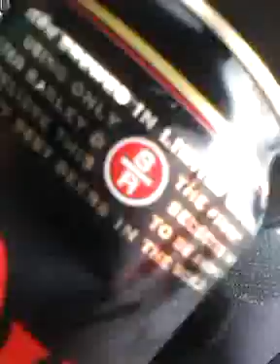Add video in the fucking car